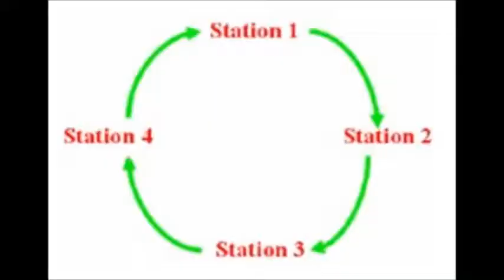Gallery walk model of teaching science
Gallery walk model is a method to encourage students to collaborate, discuss, and  interact to come up with a solid conclusion on any important topic. Students can use this process to carry out experiment or to solve a  problem.

In this method teacher should divide the classroom into four or five stations and place different questions or experiment tools in each station.

Place groups of four or six students in each station. Students carry out activities based on teacher's instructions. Activities are carried out in the allotted time, and written work is done where required. After the allotted time is over, one group moves to other stations to observe other groups' work, while other groups remain in their respective stations to explain and answer questions from the visiting group.  After the roaming group has visited all the stations, students in that group take their places, allowing the second group to make round and so on.